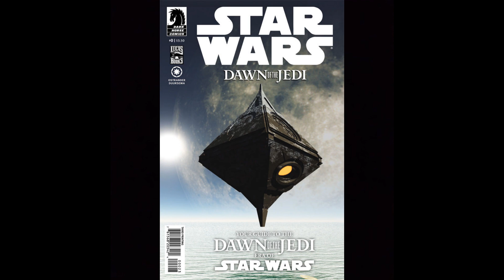Star Wars Celebration 2023 Day 1 Recap -- Rey's Back, Dave Filoni Gets A Movie, Ahsoka Trailer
Timestamps:
00:00 Intro
00:18 Movies
03:14 TV Shows
06:21 Ratings